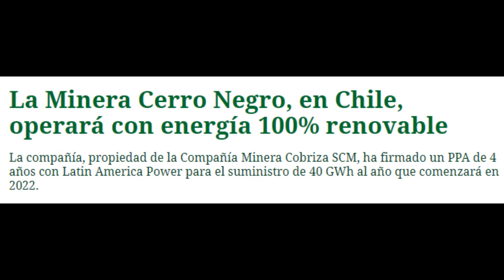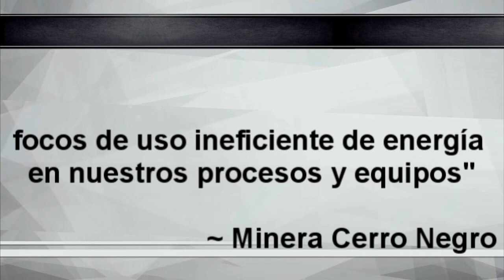Minera Cerro Negro en Chile Operará con Energía 100% Renovable 🔴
🔴 ORGULLOSAMENTE CHILENO🔴

~ Alfredomatta